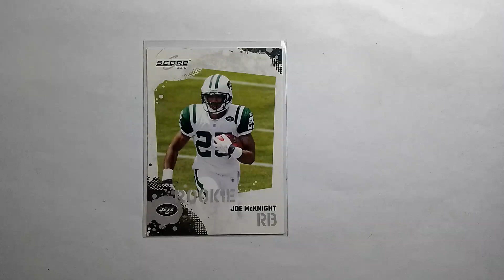2010 Score #359 Joe Mcknight Rc New York Jets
2010 Score #359 Joe Mcknight Rc New York Jets